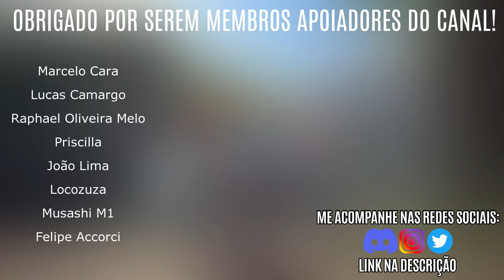Monster Hunter Rise | Troféu Mestre Grelha Bem Passado - Guia de Platina, Troféus